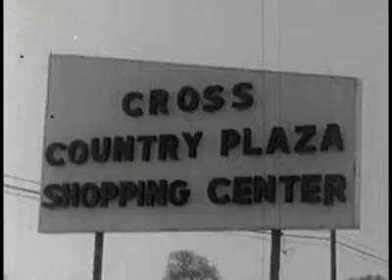Babies and Breadwinners (Part II)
Presented by: U.S. Department of Health, Education and Welfare, Public Health Service and Bureau State Services. Produced by the Communicable Disease Center in cooperation with the Georgia Department of Public Health and the Muscogee Health Department.
0647 PA8739 Babies and Breadwinners